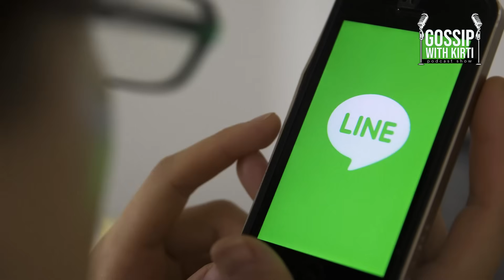Korean ladke Zyada Pasand Kyun Hain?Ft.@maansimadetales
Korean ladke Zyada Pasand Kyun Hain? Ft.

नमस्ते दोस्तों!
Gossip With Kirti  के  17th Episode में आप सभी का स्वागत है. आज के Podcast में हमारे साथ जुड़ चुके है Maansi Arora
इस Podcast में हम करेंगे ढ़ेर सारी बातें Korea or waha pe kaise Indians ko treat karte  hain.
मैं आशा karti हूँ कि ये Video आप सभी Viewers को पसंद आएगा।